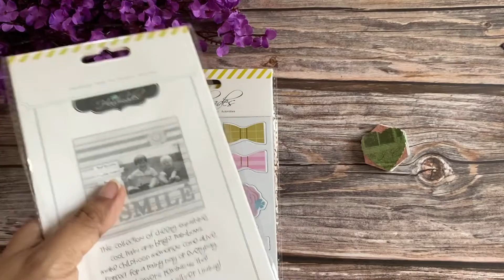Make the tiniest mini album with me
Hi Friends,
In this video , I’m showing how to make the tiniest Scrapbook album!